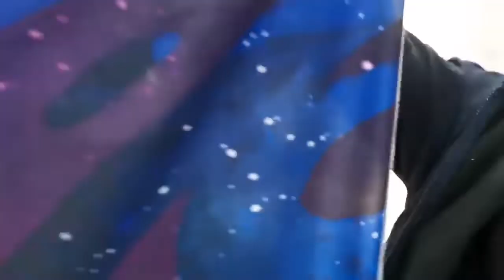Lefovs Polyester Wall Hanging Room Decor Tapestry - Astronaut Skater In Space Art Design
Item: Polyester Wall Hanging Room Decor Tapestry
Design: Astronaut Skater In Space ( Lefovs Special )
Technology: Digital Printing front side
Material: 100% Polyester
Size: 150cm x 200cm as default ( other 130 x 150cm, 100 x 150cm support)
Weight: 280g/pc
Packing: Opp bag, 1pc/bag
Machine washable, High-quality polyester fabric, overlocked edge
Wholesale & Custom printing support : MOQ 20pcs/pattern